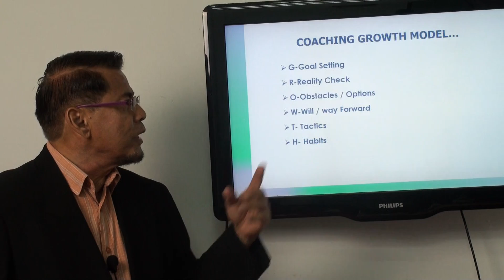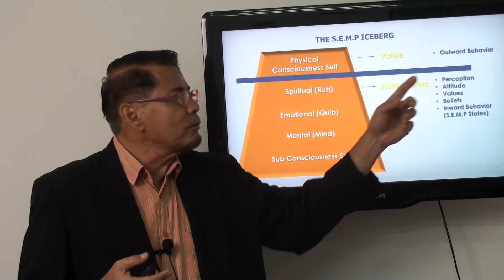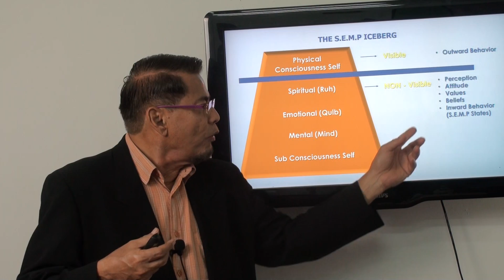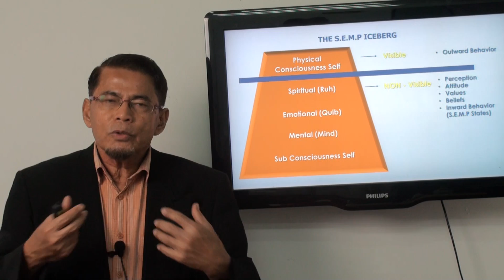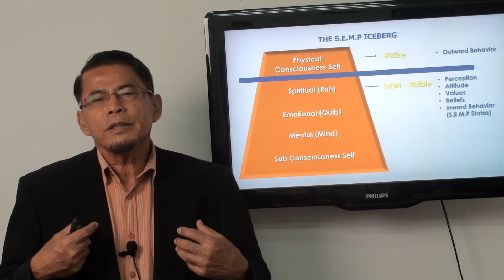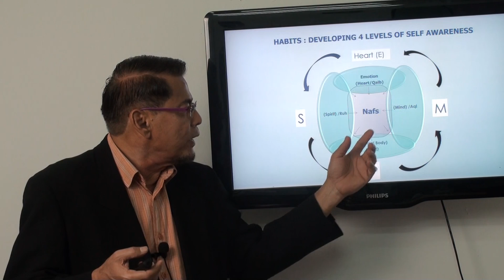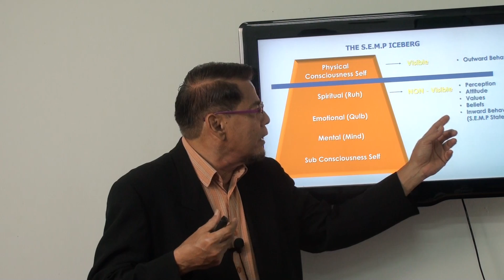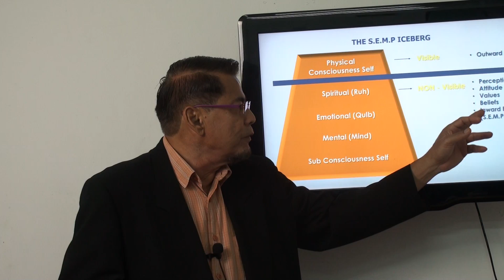Video 364:Certified Coach: GROWTH Model (H.8): The S.E.M.P Iceberg